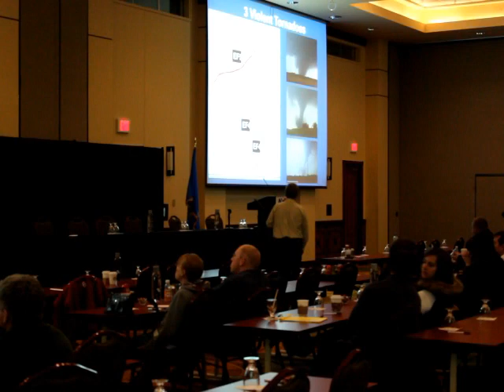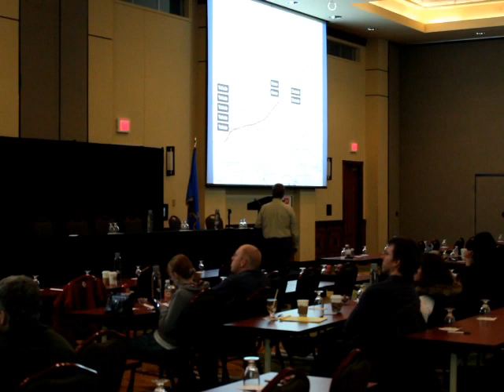National Severe Weather Workshop 2012 - SKYWARN Talk - Rick Smith WCM Norman Forecast Office.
National Weather Service SKYWARN Training. National Severe Weather Workshop 2012. Presented By Rick Smith WCM Norman Forecast Office.
Filmed By Jesse Thompson using a Canon Rebel t3i at the National Severe Weather Workshop 2012.

Rick Smith Bio.
RICK SMITH is the Warning Coordination Meteorologist at the National Weather Service's Norman Forecast Office. He organizes NWS Norman's hazardous weather preparedness activities, leads a team of meteorologists who help train severe storm spotters throughout the office's 56-county area of responsibility, and works closely with the media, emergency managers and other state, county and local government officials to ensure that communities in central and western Oklahoma and western north Texas are ready when hazardous weather threatens. Rick has been a meteorologist with the National Weather Service since 1992, working at offices in Memphis, (TN), Tulsa